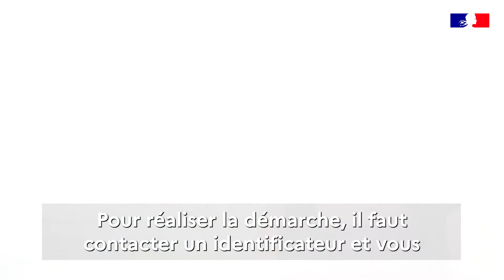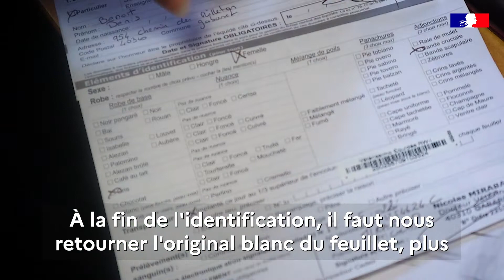Je viens d'acheter un équidé origine non constatée (ONC) qui n'a pas de papiers, que dois-je faire ?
Vous venez d'acheter un équidé ONC, comment l'enregistrer au SIRE ?